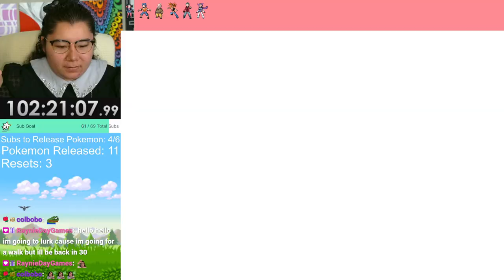5/22/24 PEACE-LOCKE DAY 17 FIRST EVER NUZLOCKE! - Pokemon Emerald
Time Stamps
00:00:00 Starting Soon
00:04:45 Intro
00:09:00 Pokemon Emerald
04:51:00 Wrapping Up Stream